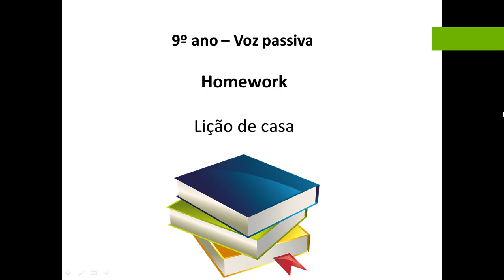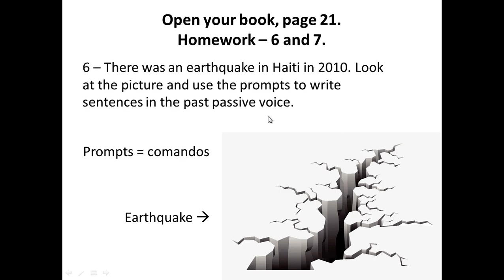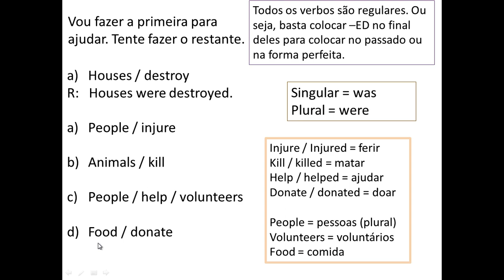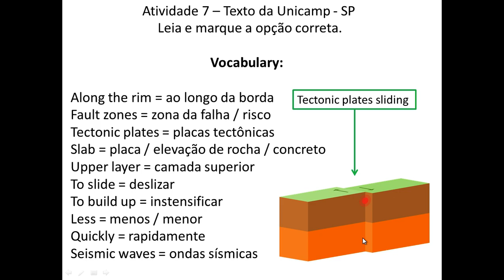9º ano - Aula 3 - Homework - Book. Pages: 21-22 (04/05/20)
Olá, hoje faremos duas atividades do livro. Págs. 21/22. Atividades 6 e 7. Procure fazer e se tiver alguma dúvida é só chamar. Depois me envie uma foto para correção. Abraços!